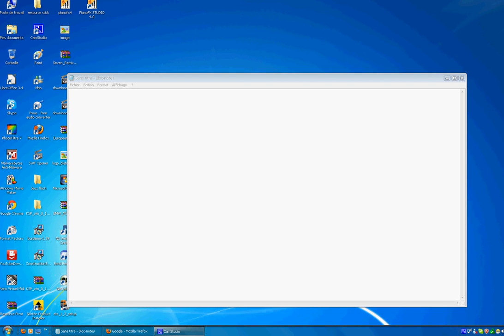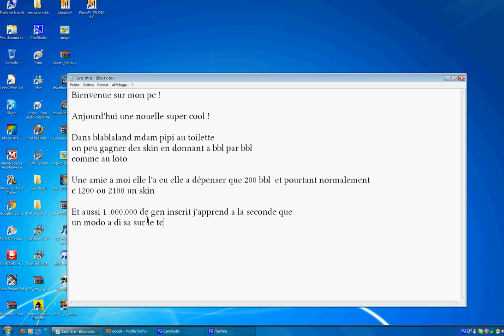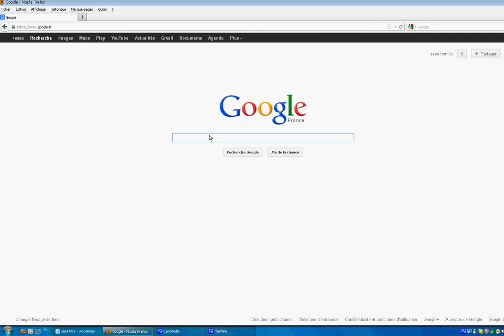Blablaland 1.000.000 de blabla inscrit !!!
on se jour 14 septembre 2012 on fait la féte car c'était a 22h20 qu'il a eu toute ces inhjscription blablalnd fait la féte zvec feud'artifice allor rejoingnez nous